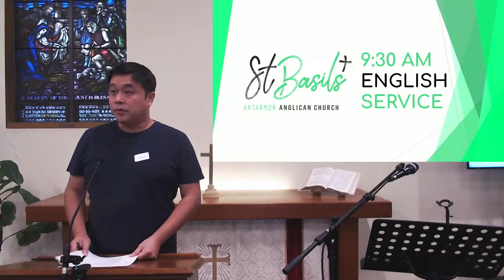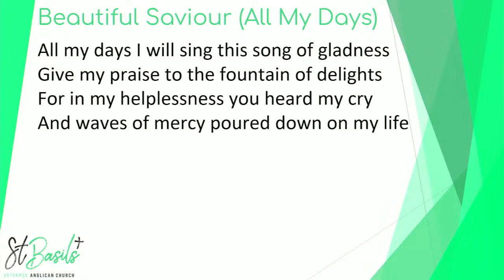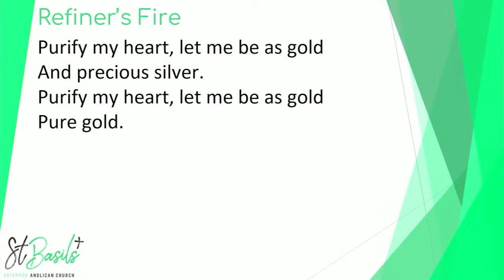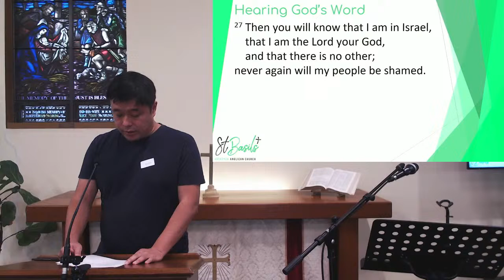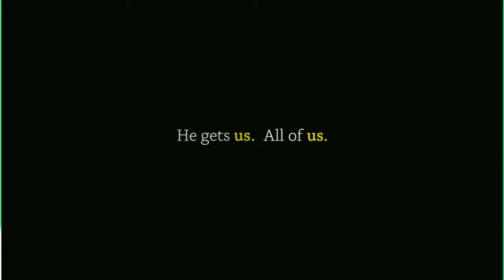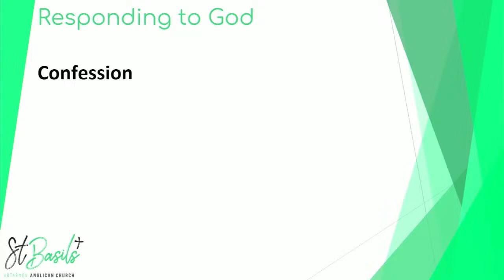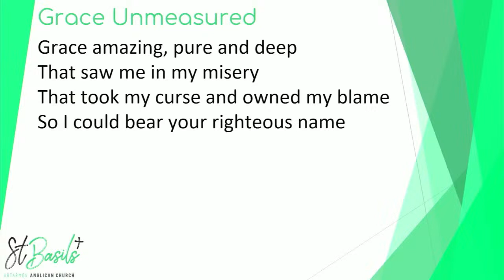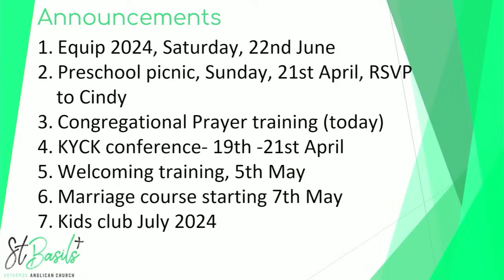St Basil's Artarmon English 9:30am 14th Apr